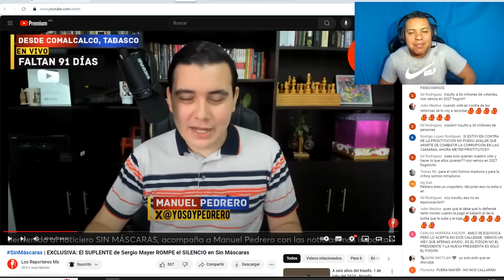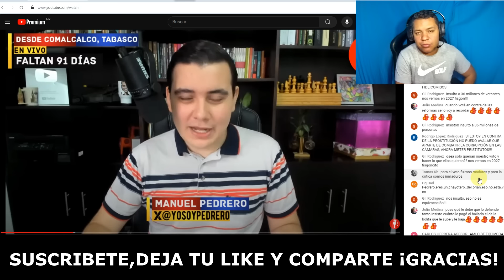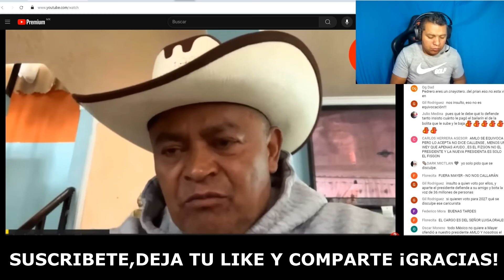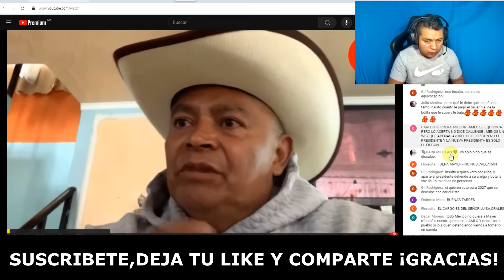NADIE LO ESPERABA! DIPUTADO OTOMÍ SE LE VA A LA YUGULAR A SERGIO MAYOR POR RATEARSE SU PUESTO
DIPUTADO OTOMI SALE CON TODO A MANDARLE DURO MENSAJE A SERGIO MAYER Y MIRA TODO LO QUE LE DIJO

DIPUTADO DE MORENA SALIO A MANDARLE ESTE MENSAJE A SERGIO MAYER Y REVELA INFORMACION